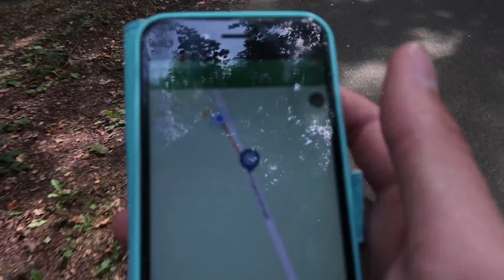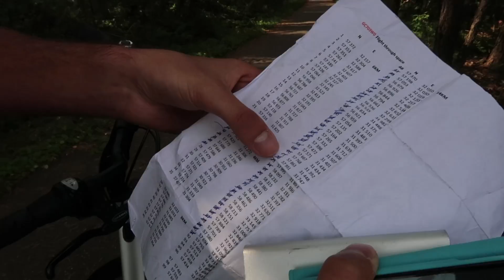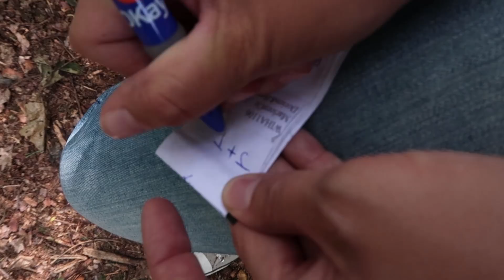DANSEN MET BOLLO DE BEER - VLOG 196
Bollo de beer is de mascotte van Landal en hij is superlief! :-)